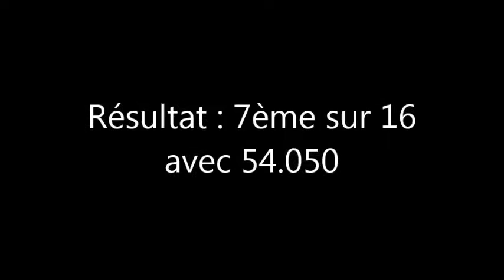Départementaux Individuels FFG - LZ 14 ans - Mathilde.